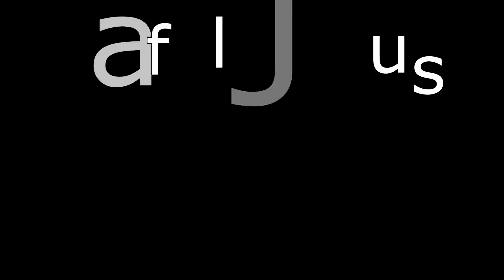The Division 2 - Niesamowity DPS na Negocjatorze / prawdopodobnie błąd naliczania bonusów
Podwójne naliczanie niektórych bonusów powoduje ogromny wzrost obrażeń.